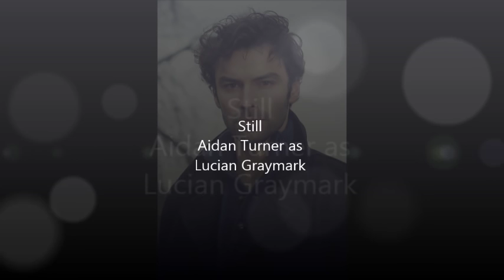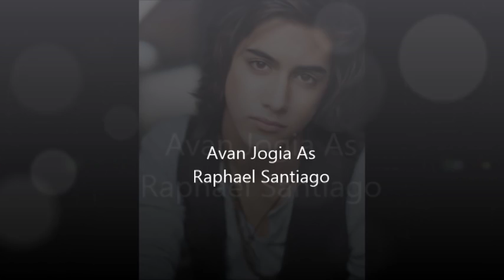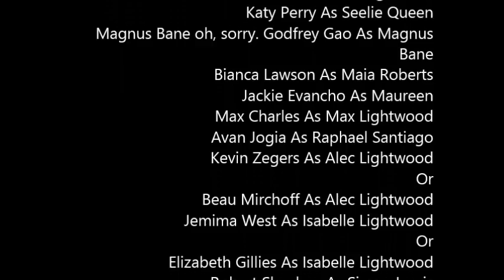The Mortal Instruments My Cast Dream Cast for the TV Series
This Is MY Perfect choices for the coming TMI series
I Hope you like my perfect cast for TMI